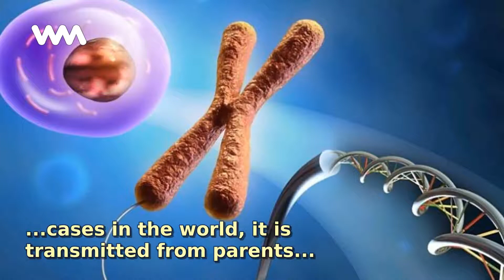What is Tay-Sachs disease?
The Tay-Sachs disease it is a disorder that characterizes by presenting few cases in the world, it is transmitted from parents to children. It is caused by the absence of an enzyme that is...

No te pierdas ningún contenido como este "What is Tay-Sachs disease?" y mantente siempre informado con WebMediums

Tags en la historia "What is Tay-Sachs disease?":
Babies, Health, Diseases, Tay-sachsDisease, What, Disorder, That, Characterizes, Presenting, Cases, World, Transmitted, From, Parents, To..,

The information you need about pregnancy and motherhood, from how to get pregnant to raising pre-school children.